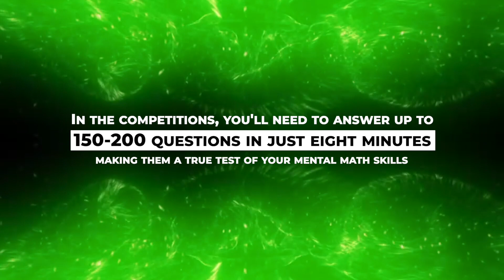Unleash Your Inner Champion with UCMAS National Level Abacus and Mental Math Competition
We are thrilled to announce that North America's largest Abacus & Mental Math Competition 2023 is back after a three year hiatus!
This competition brings together abacus and mental math enthusiasts from all over the continent to compete and showcase their skills in a fun and friendly environment.

The UCMAS Competitions are one of its kind event with children attempting 150-200 math problems in just 8 minutes!
-Annual Competitions held for UCMAS students at Provincial/State, National & International Level.
-An arena to face the competitive spirit & challenges.
-Competition in various categories & age groups.
-Students are recognized with certificates, medals & trophies.

UCMAS is a globally recognized and scientifically proven, child development program based on Mental Math and Abacus for children aged 5-13 years.

UCMAS applies innovative pedagogical techniques developed by specialists that include child development experts & psychologists to leverage educational trends and to maintain a world-class quality Abacus Math program. UCMAS has helped develop brain capabilities of students across Canada & is considered as one of the best after school programs.